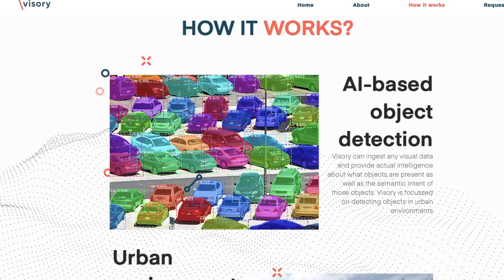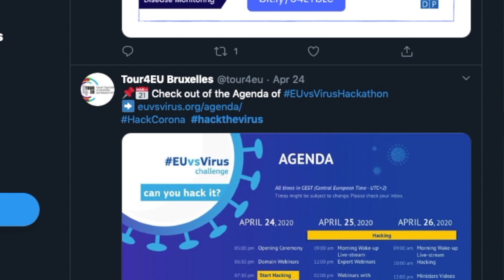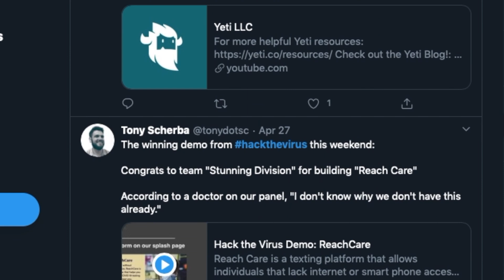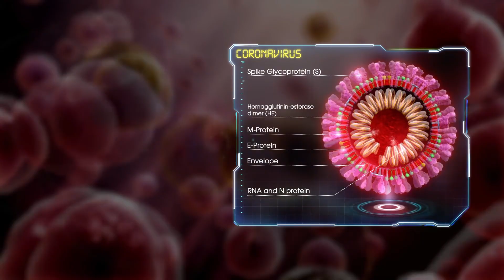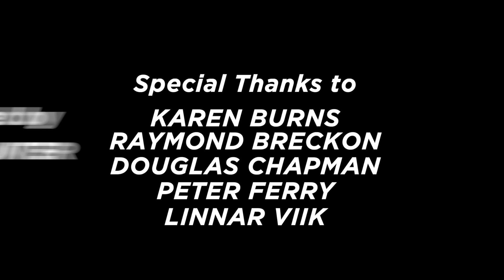SCOTLAND CALLING...ESTONIA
Estonia is proof of what happens when a nation takes control of its destiny and embraces the future. Just over 30 years ago Estonia freed itself from a broken Soviet Union to finally realise its true potential. This incredible wee nation of just over 1 million people committed to a new adventure in digital and has never looked back. Estonia is now right up there with its Scandinavian neighbours as amongst the very top places to work and live in the world.
We trace the country's history, difficult transition to full nationhood and focus on how its highly advanced IT savvy citizens are taking on the global Covid19 pandemic - a crisis Estonia is better placed than many to deal with - an example we can all learn from.
RAYMOND BRECKON - CEO of Guaana and Englishman in Estonia
'The only difference Scotland is 3D and Estonia is flat - apart from that it's the same.There isn't anything left that you can't do digitally but it's still ahead of the clumsy UK version of it.'
KAREN BURNS -  CEO Visory AI, Glasgow University Graduate and married to a Scot
'We're such a small country that decisions can be made in an agile way so really quickly decisions are implemented in quite a fast way. Estonia is such a digitised country. The only thing you can't do online is buy a house or get married.'
LINNAR VIIK - One of Estonia's original Digital Pioneers and advisor to the world on Digital Governance
'All the public services are accessible via internet. I think we're the the only country in Europe right now where the court services are available on internet. If you want to create a new company it still just takes 10 minutes. The government has even stretched further with digital services with sick leave and you don't even need to visit a doctor. Only thanks to that digital investment we have made, we are surviving this crisis and we don't lose access to the core services and capturing data from the digital channels is also something that gives the opportunity to make decisions based on data.'
PETER FERRY - Wallet Services and Honorary Consul to Estonia
'The sense of common purpose and the willingness to try new things and  perhaps even the necessity of trying new things was really the thing that sparked my imagination [about Estonia]. It became necessary to look solutions to the problems they had with the assets and capital they had available. The upshot of that is that it's become the very streamlined and easy to live in state that it is today.'
DOUGLAS CHAPMAN MP - Scottish National Party
'I was returning from Stockholm on a parliamentary business trip in early March just as the COVID-19 virus was taking a serious hold in Europe. On the flight back I realised I had some really good contacts across the Scandinavian countries and into the Baltic states so I thought it might be a good idea to explore some of the issues around the pandemic situation with those folk I knew in different countries.'
The idea is to reach out to other countries across the world, to understand how they are coping with the current pandemic and to consider the different approaches each country is taking towards recovery. The idea was worked up by those involved following a chance business meeting between Dunfermline and West Fife MP, Douglas Chapman and Ewan Hunter who works closely with Phantom Power Films and I had been aware of their excellent film work.'
EWAN HUNTER - Presenter @EwanHunter
We've had an incredible response from people across the world.  From Estonia to Iceland, the Faroe Islands to New Zealand, from Vietnam and Japan to Denmark, Sweden, Saudi Arabia and the USA, people have loved the idea that we can talk to each other, learn from each other and take some positives from this awful situation.
It’s also been fascinating to hear the stories of how different countries have responded and noteable that many of the smaller, more agile nations seem to have had significantly more positive outcomes. Whilst there is a long way to go, there may well be real lessons for a future Scotland. but that is probably a whole new series!'